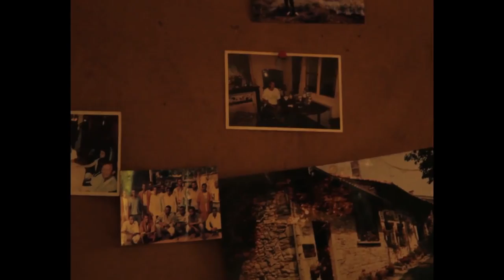Rap Scan #1 | Gaël Faye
Un album favori ? Un morceau pour s'endormir ? Un album à emporter sur une île déserte ?

Les rappeurs passent sous le Rap Scan de The BackPackerz.

Montage : Antonin Lacoste

Crédits Musicaux (par ordre chronologique) :

- "Paris Métèque" par Gaël Faye, issu de l'album : "Rythmes et Botanique", paru en 2017 via Caroline Records.
- "The 6th Sense" par Common issu de l'album "Like Water For Chocolate", paru en 2000 via MCA.
- "I Won't Complain" par Benjamin Clementine issu de l'album "At least for now", paru en 2015 via Capitol Records.
- "Bambi" par Jidenna issu de l'album "The Chief", paru en 2017 via Wondaland Records/Epic.
- "Chan Chan" par Buena Vista Social Club issu de l'album "Buena Vista Social Club", paru en 1997 via World Circuit Records.
- "Tezeta" par Mahmoud Ahmed & Ibex Band issu de l'album "Ethiopiques, Vol. 10 : Ethiopian Blues & Ballads", paru en 2002.
- "L'ennui des Après Midi Sans Fin" par Gaël Faye issu de l'album "Pili Pili Sur Un Croissant Au Beurre",  paru en 2013 via 6D Production.